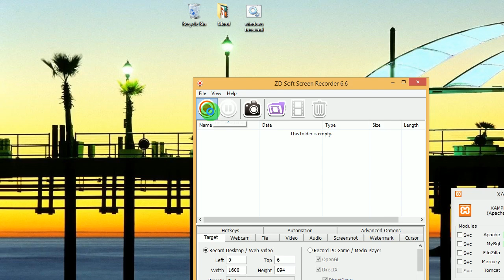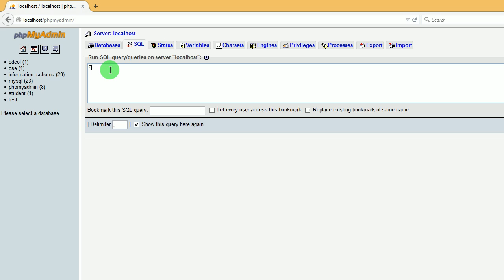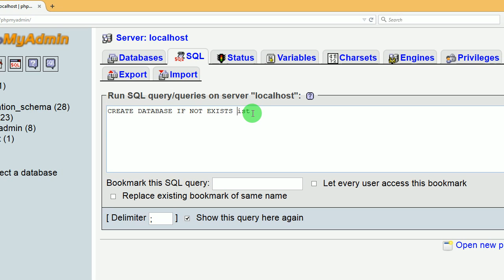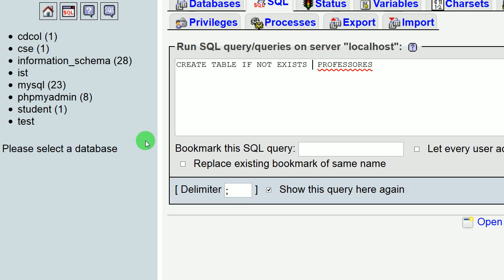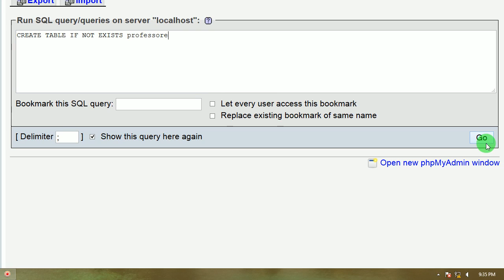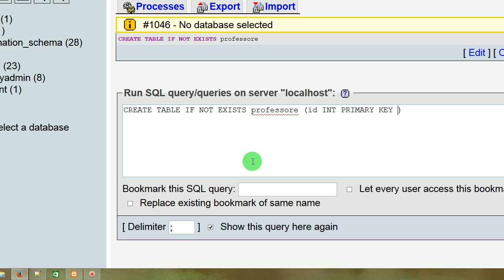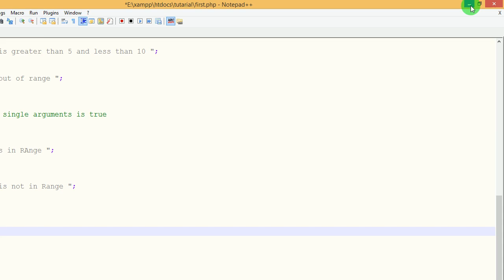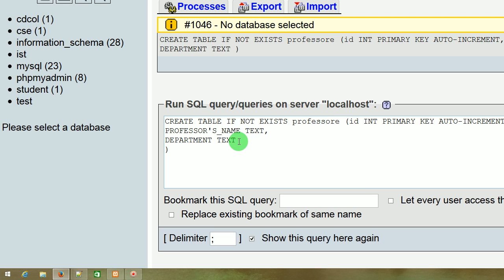PHP bangla tutarial part 7 by Maruf